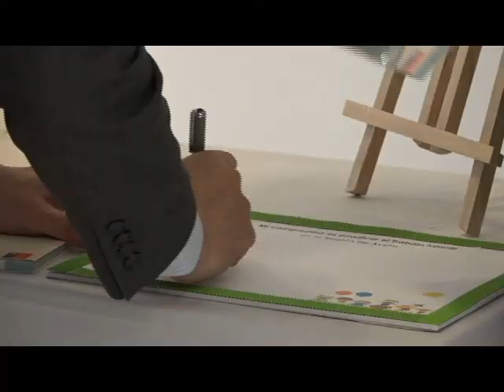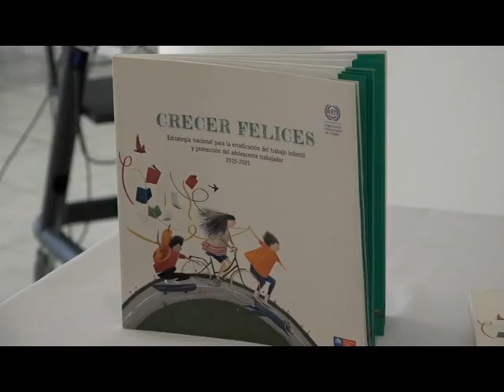Comisión Regional Contra el Trabajo Infantil